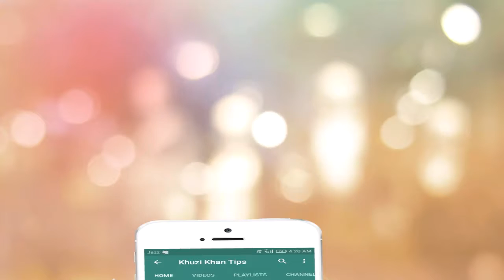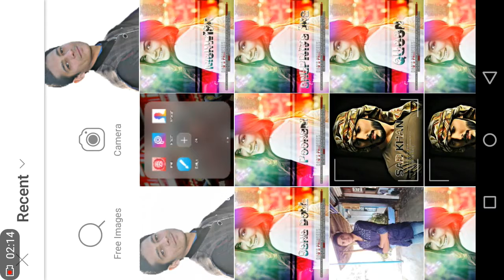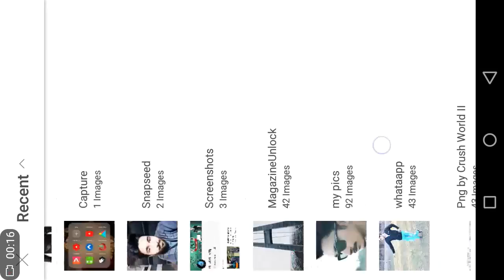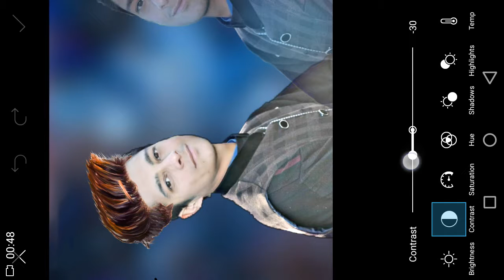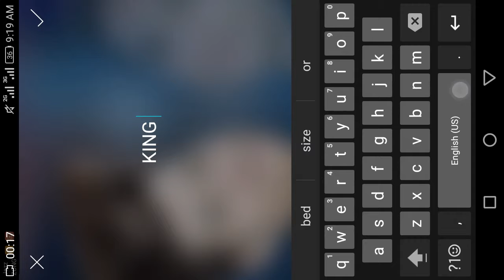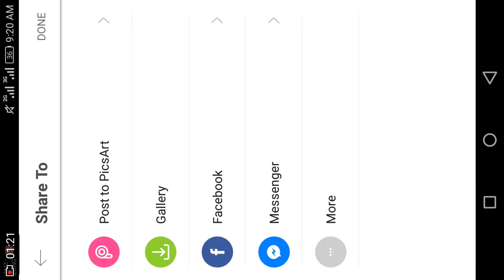Picsart editing tutorial_fb stylish DP editing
Know something new

Find something unique

Do some fun with Android

We will help you to know something new about Android